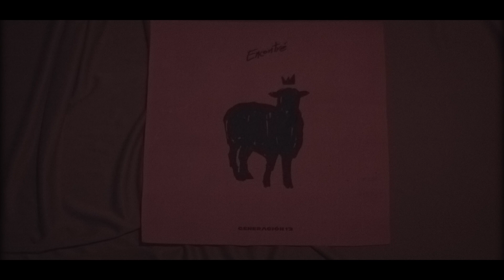Generación 12 - Encontré (TRAILER OFICIAL) Musica Cristiana 2022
- Yo no lo encontré a Él ¡Él me encontro a mí! -